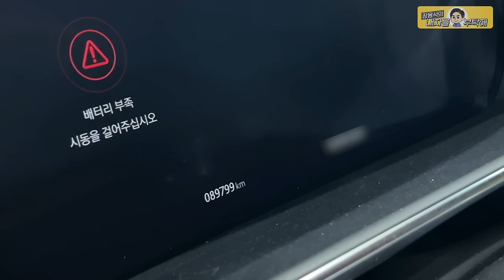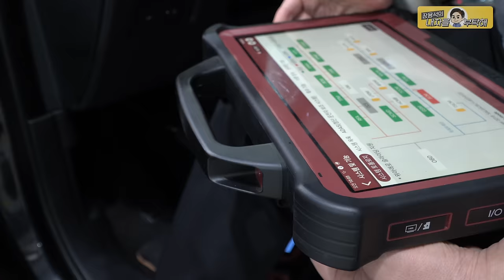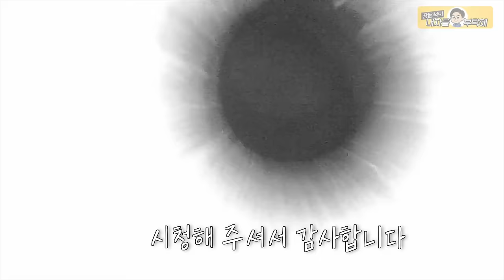체납으로 강제회수 된 2억 넘는 리스차의 상태 😨